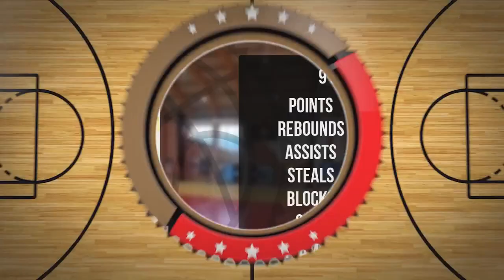Amelia Urbaniak Player Mixtape DC93 Girls Brzesko 2023